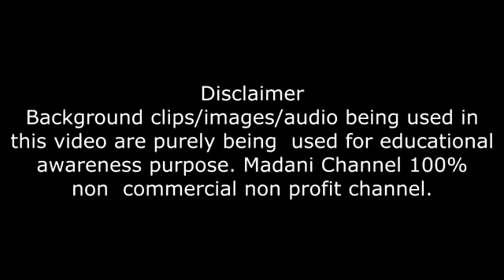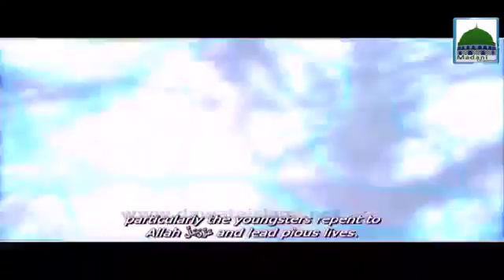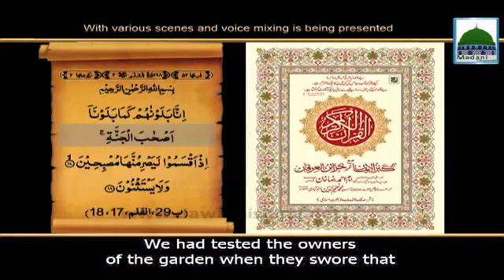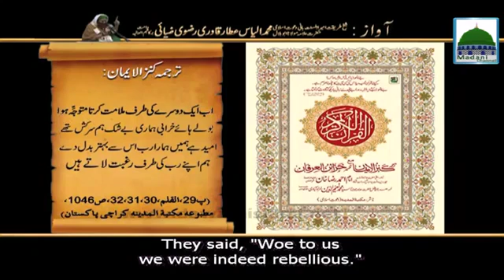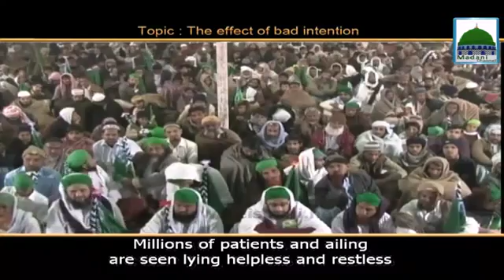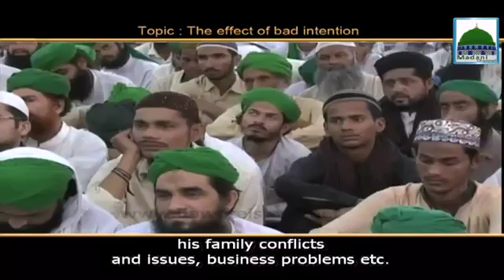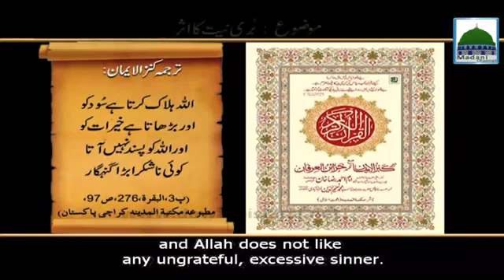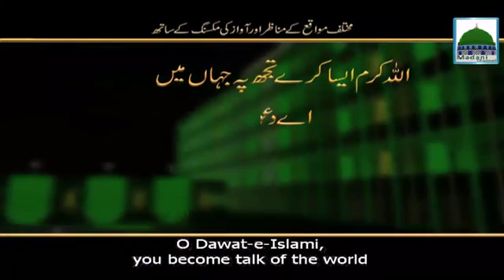Islamic Speech Buri Niyat Ka Asr Subtitled